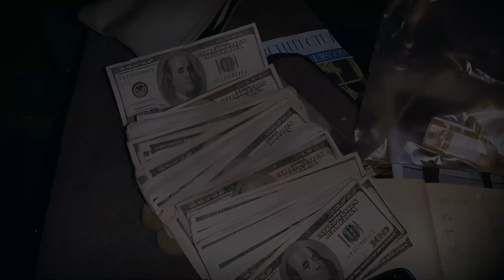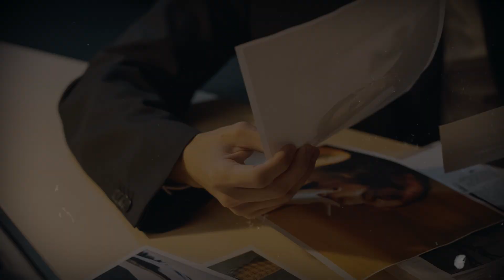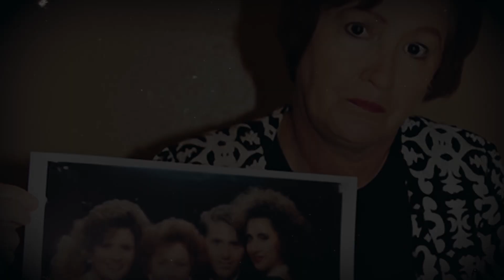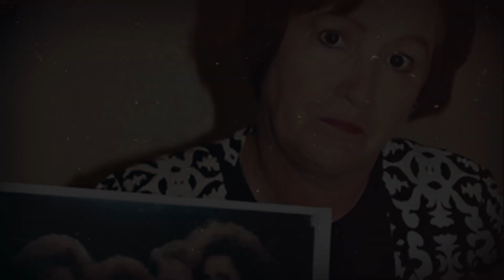The Mysterious Disappearance of a Family in Oklahoma| True Crime Documentary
In this episode, we delve into a chilling true crime mystery that has captivated and confounded the true crime community. We explore the enigmatic disappearance of a family from Oklahoma, whose sudden vanishing remains one of the most perplexing true crime cases to date. This true crime tale begins with the discovery of an abandoned truck in the remote mountains, the only clue left behind by a family who seemed to have vanished into thin air. We'll walk you through the haunting details, from the mysterious surveillance footage to the puzzling items found in their vehicle, each element adding to the complexity of this true crime investigation. As we dissect the theories ranging from foul play to a voluntary disappearance, we invite you to join us in unraveling this true crime enigma. Through expert interviews, analysis of the available evidence, and a look into the family's background, this episode seeks to shed light on the unanswered questions surrounding their disappearance. Tune in for 'The Mysterious Disappearance of a Family in Oklahoma' – a true crime story that blurs the lines between the known and the unknown